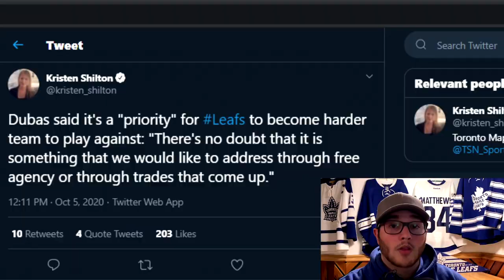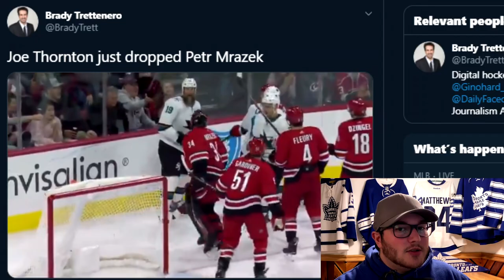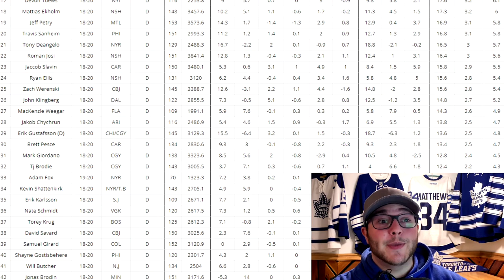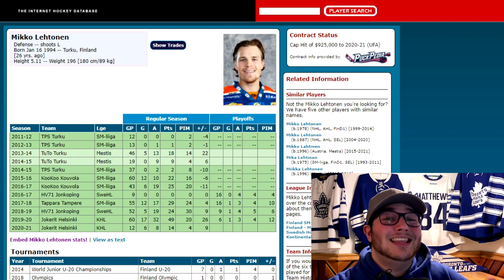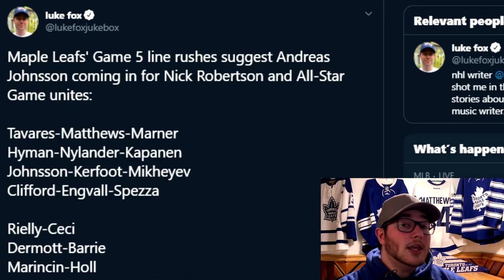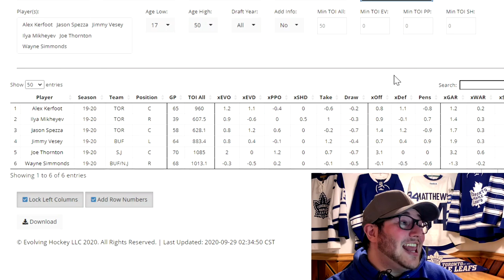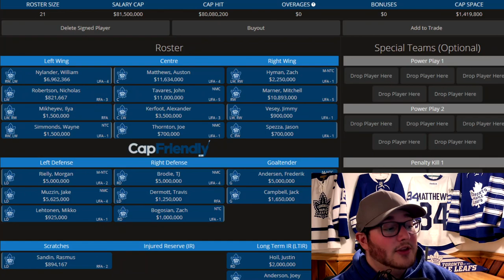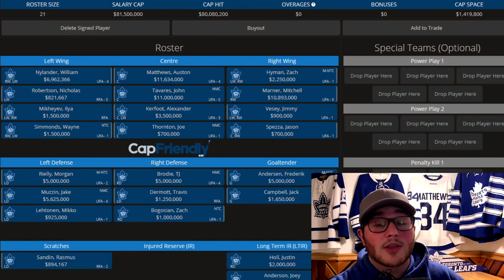Grading The Toronto Maple Leafs' Offseason & Kyle Dubas So Far!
In this video, I go over all the moves the Maple Leafs have made thus far this offseason. I take a look at what their goals were to improve the team and try to see if they've accomplished them or not!